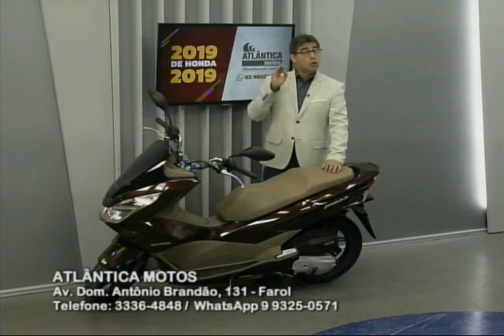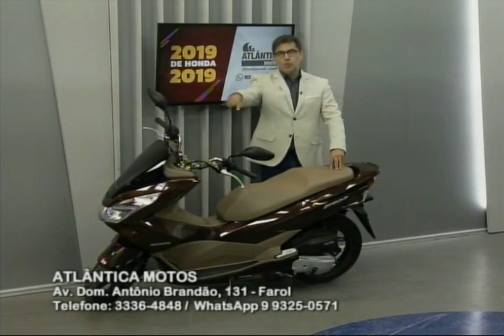Plantão Alagoas (10/01/2019) - Parte 2